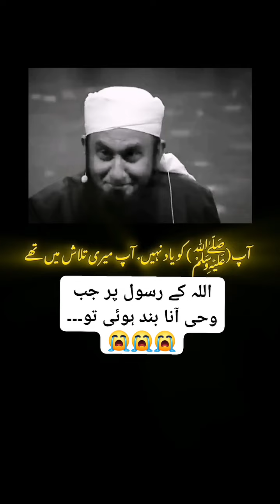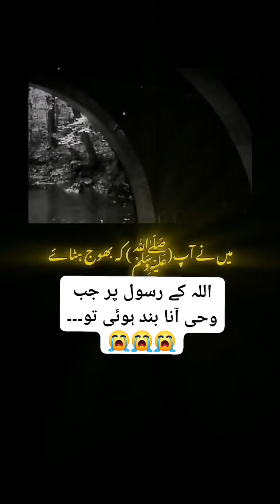molana tariq jameel,tariq jameel bayan,maulana tariq jameel,molana tariq jameel status,